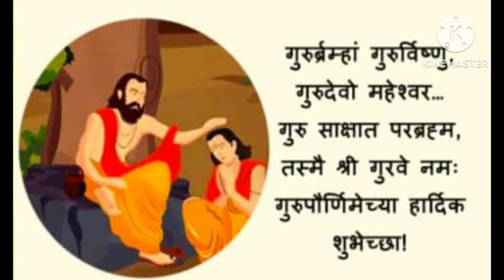Guru Pornima Celebration.